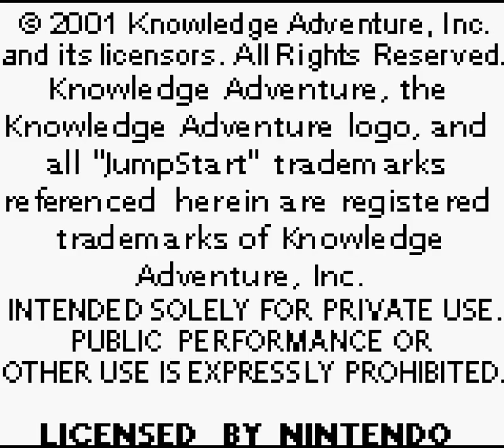Longplay of JumpStart: Dino Adventure Field Trip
Longplay of JumpStart: Dino Adventure Field Trip, played as the NTSC version on the Game Boy Color. This game's version was released on Oct.

00:00 - Start
01:27 - World 1
08:48 - World 2
15:42 - World 3
23:36 - End
24:20 - Credits

By: Terua